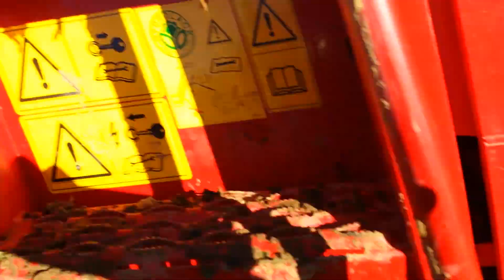Grimme Maxtron 620 kombajn do buraków